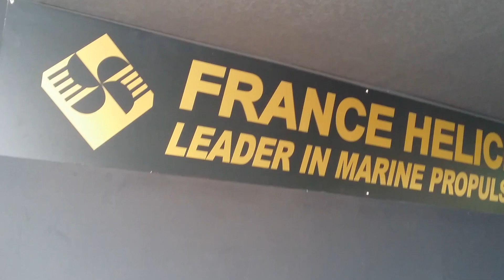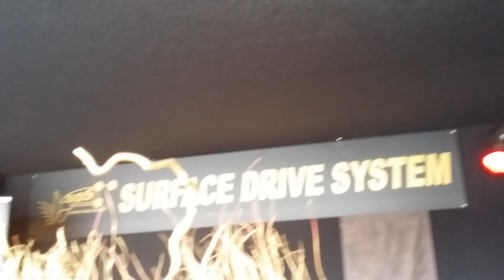France Hélices Cannes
SALON NAUTIQUE CANNES 2015